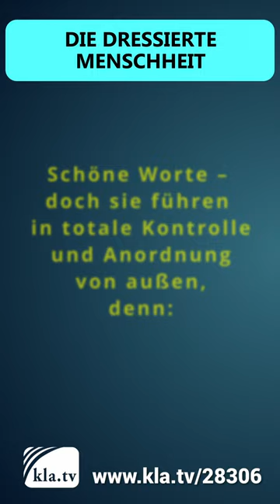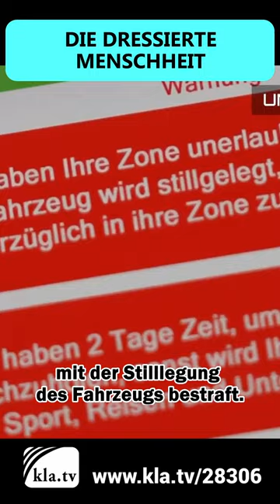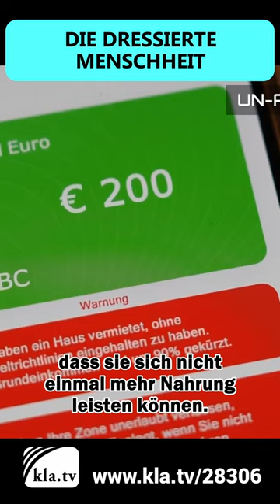Agenda 2030: Nachhaltige Konsum- und Produktionsmuster sicherstellen 12/17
Teile diesen Short bitte besonders mit Menschen aus dem Bereich Sozialkredit-Punktesystem, Autofahrer, Haus- & Grundbesitzer, Chipbefürworter!

👉 dort auch bereits in 20 Sprachen!  🌍